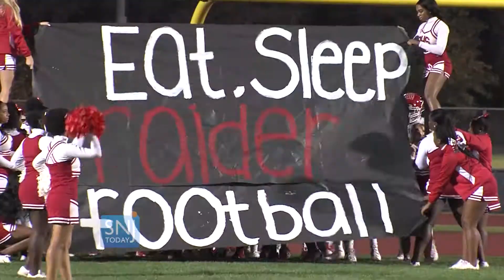Paulsboro 48 Lindenwold 16 Week 9 highlights